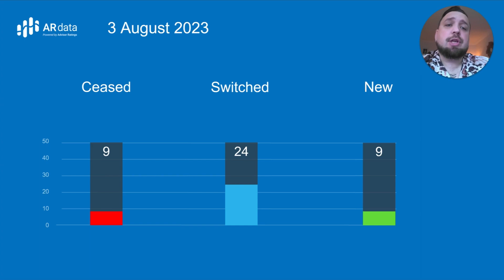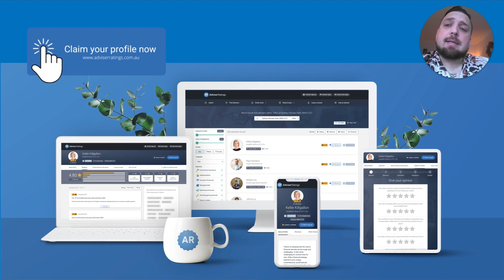Weekly Adviser Movements for Australia up to August 3, 2023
Numbers remain steady this week, with 9 joining and 9 net exits.

In the licensee space, Shaw and Partners see the biggest gain of the week with 4 joining. New licensee, Customised Financial, follows closely with 3.

And a big welcome to the industry’s newest talent including Christopher Wollermann (Shaw And Partners), Brittany Mueller (Australian Unity Personal Financial Services), and Ryan Sgarioto (First Financial).